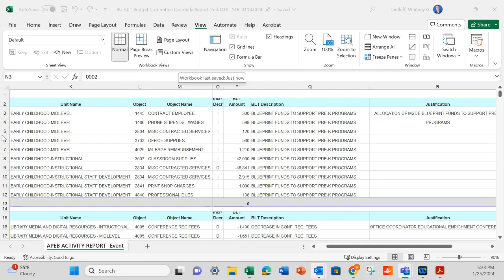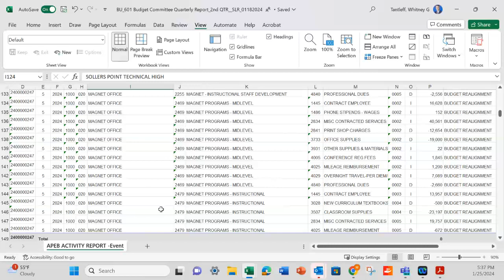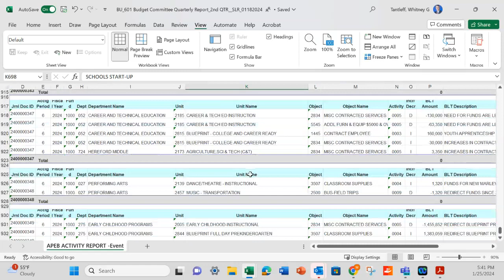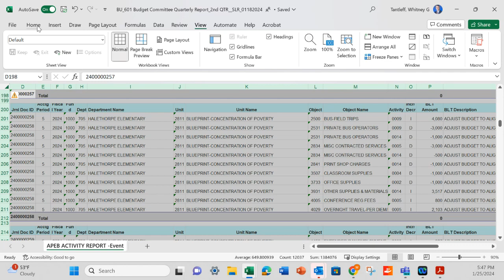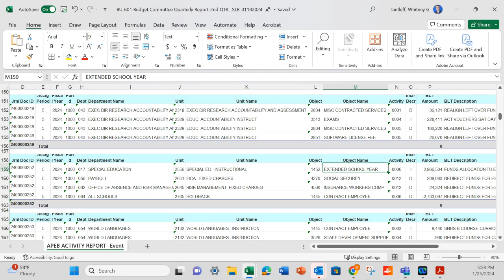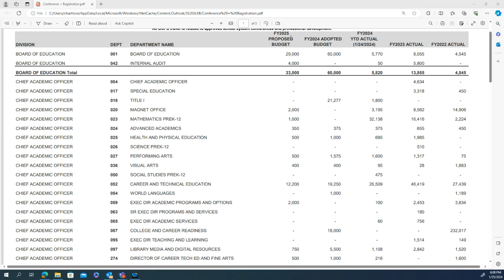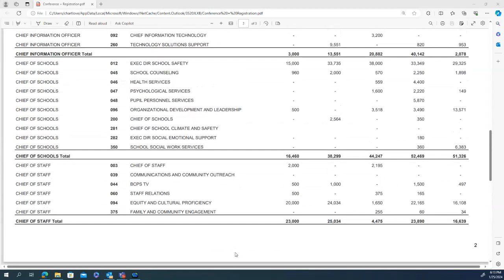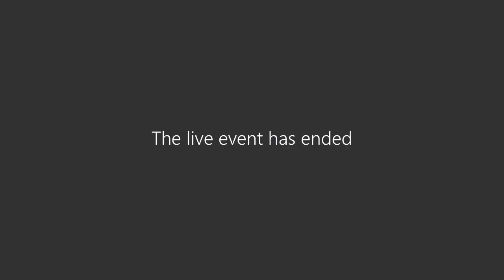Budget Committee Meeting 1-25-24